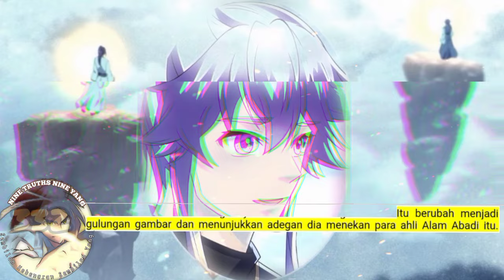Sembilan Kebenaran SY season 332 Ending Z